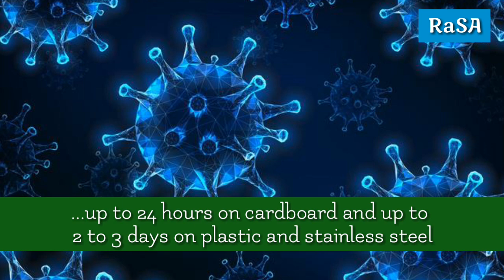Coronavirus can infectious for days on Surfaces || Study